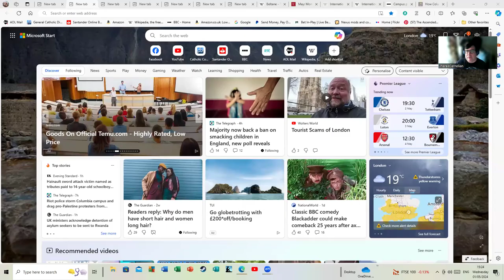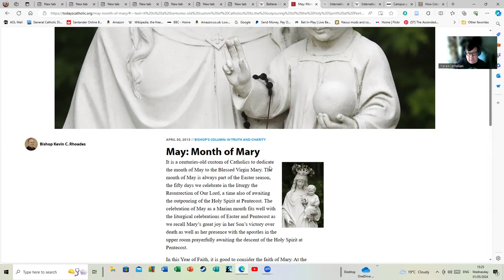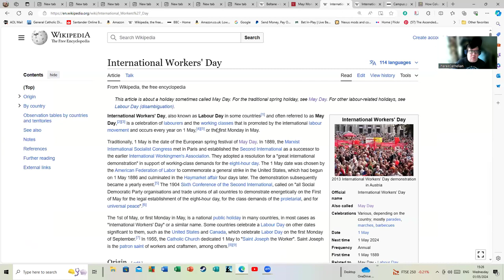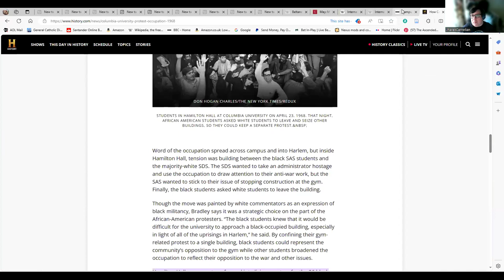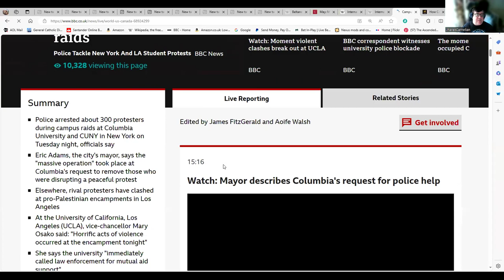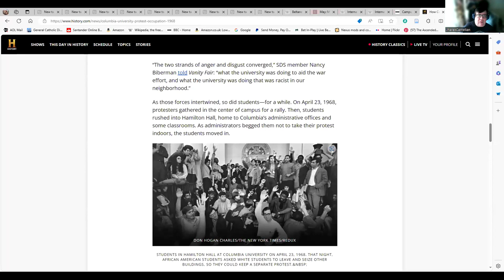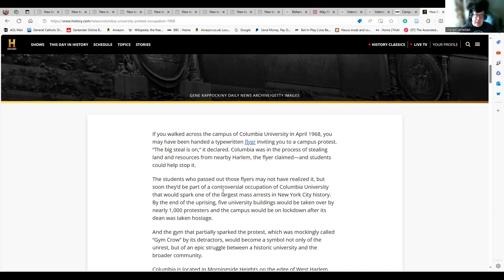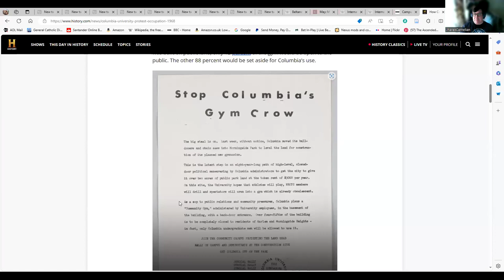The Moveable Symbol That is May Day - Also, Some Thoughts About the Student Protests in the USA.